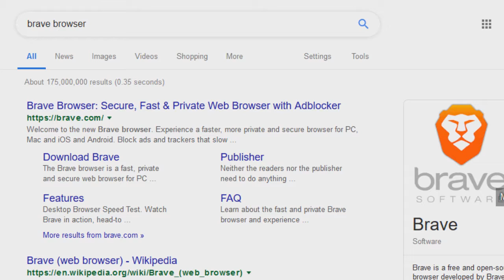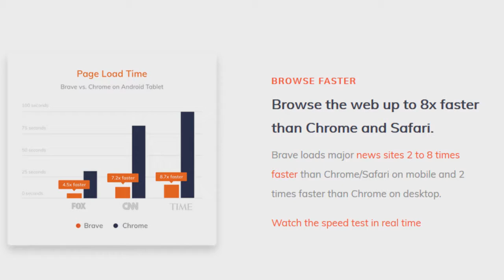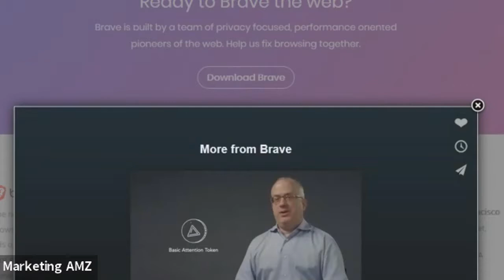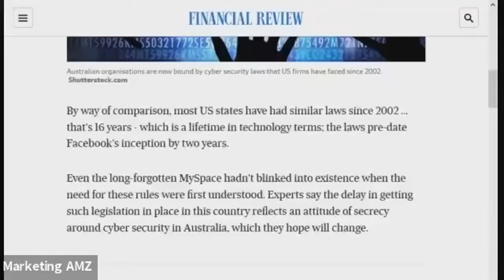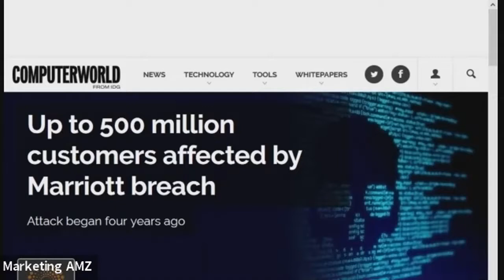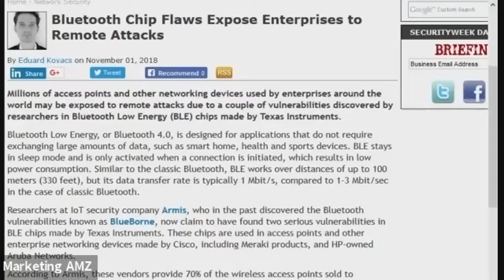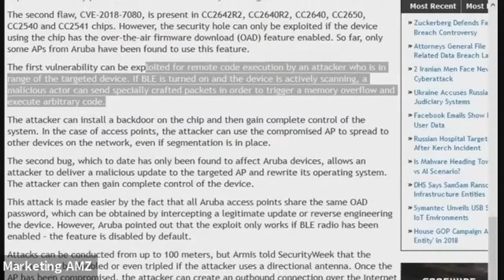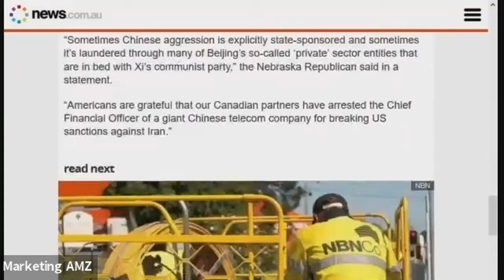Aussie Tech Heads - Episode 613 - 06/12/2018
Quora says hackers stole up to 100 million users’ data
Bluetooth Chip Flaws Expose Enterprises to Remote Attacks
everything-wrong-usb-c-cables-explained-which-cable-2018-11
Microsoft is reportedly ditching Edge on Windows 10 for a Chrome-based browser.
Huawei’s global CFO arrested for allegedly violating US sanctions on Iran.
China’s bold mission to land a probe on the dark side of the Moon
TPG's $20 "prepayment" for extras lands it in hot water
Nine Entertainment turns to cloud to stabilise its live streams
Up to 500 million customers affected by Marriott breach
Microsoft surpasses Apple in market capitalisation